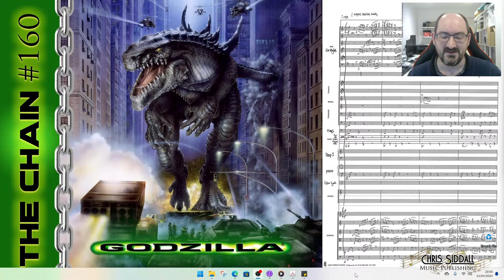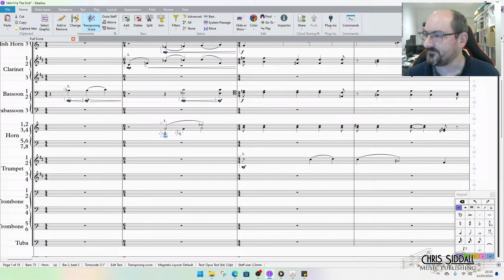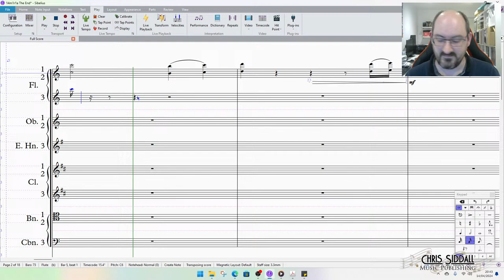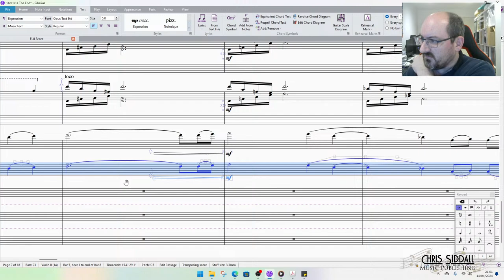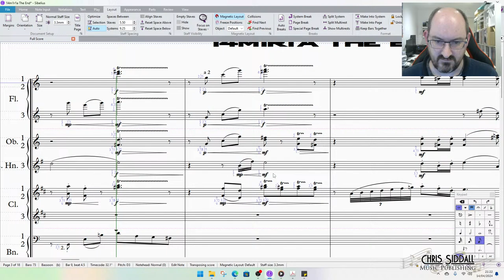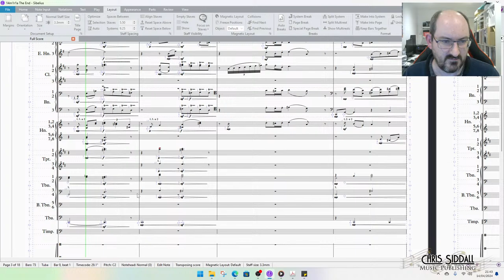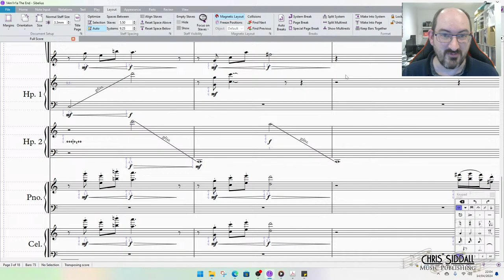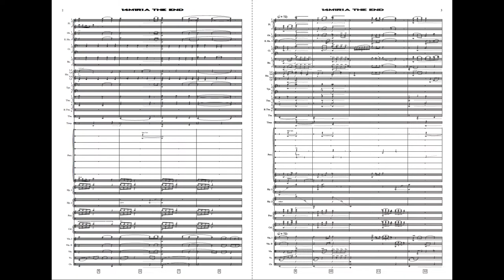"The Chain" Episode 160: Godzilla (1998)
Last week we jumped into the kaiju genre with Alexandre Desplat's "Godzilla (2014)".  This week we're linking via the titular monster.  We're going deeper underground with David Arnold's score from "Godzilla (1998)"!

If you'd like to help support our channel and our upcoming publishing projects, please consider our Patreon page, where we share exclusive, and timed exclusive content that you won't want to miss out on, such as behind-the-scenes looks at our publications in progress!